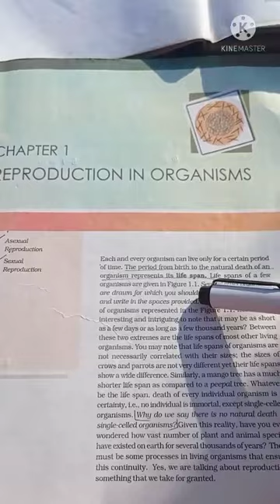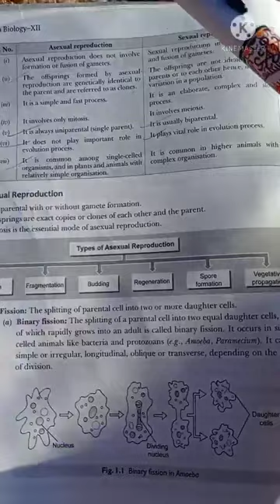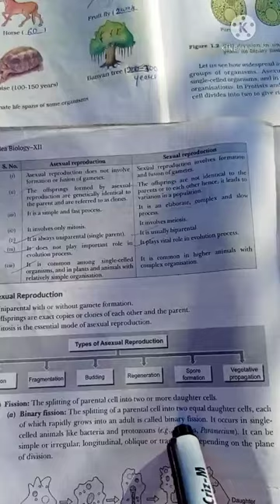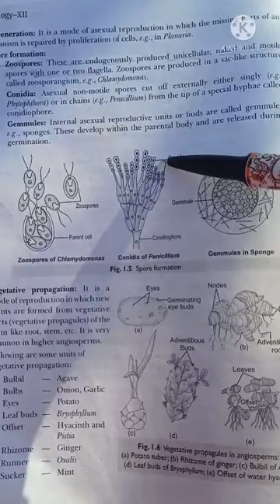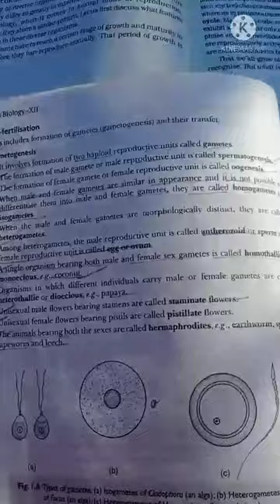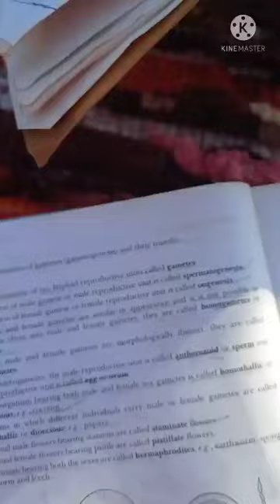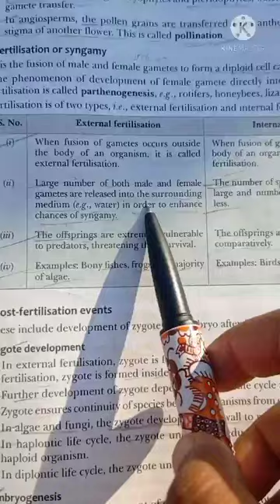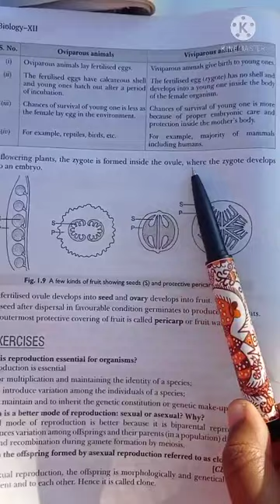Reproduction in organism | Chapter 1 |Class 12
Reproduction is a biological process of formation of new offsprings from the pre-existing organism. Reproduction becomes a vital process without which species cannot survive for long It ensures continuity of species generation after generations as older individuals undergo senescence and ultimately they die.

Life span – • The period from birth to the natural death of an organism represents its life span. Life span of organisms varies from few days (Butterfly-1to 2 weeks) to thousands of years (Banyan tree).

Types of Reproduction:
Based on whether there is one or two organisms taking part in the process of reproduction

ASEXUAL REPRODUCTION

SEXUAL REPRODUCTION

When the offspring is produced by single parents with or without the involvement of gamete formation, the reproduction is called asexual reproduction.

When two parents (opposite sex) participates in reproduction process and also involves the fusion of male and female gametes, it is called sexual reproduction.

Asexual Reproduction

Usually followed by organisms with relatively simpler organizations.

Offsprings produced by single parent.

With/without involvement of gamete formation.

Offsprings produced are genetically and morphologically similar to each other and to the parent, i.e. they are clones.

• In Protista and Monera, the parent cells divides into two to give rise to new individuals. Thus, in these organisms cell division is the mode of reproduction itself.

• Binary fission– in this method of asexual reproduction, a cell divides into two halves and rapidly grows into an adult. Ex- amoeba, paramecium
Budding– small buds are produced that remain attached initially with parents and get separated on maturation. Ex. Yeast.

Reproduction in Organisms class 12 Notes Biology

• Fungi and simple plants like algae reproduce through special reproductive structures like zoospores (motile structure), conidia (penicillium), buds (hydra) and gemmules (sponges).

• In plants, vegetative reproduction occurs by vegetative propagules like runner, rhizome, sucker, tuber, offset and bulb.

Image result for reproduction in organisms class 12

WATER HYACINTH (Terror of Bengal)

One of the most invasive weeds
Grows wherever there is standing water
Drains oxygen from water- leads to death of fishes.
Introduced in India because of its pretty flowers & shape of leaves
Vegetative propagation occurs at a phenomenal rate
Asexual reproduction is the most common method of reproduction in organisms having simpler body like in algae and fungi but during unfavorable condition they shift to sexual reproduction.

SEXUAL REPRODUCTION:

Involves formation of male and female gamete by two individuals of the opposite sex.
Offspring produced by fusion of male and female gametes not identical to each other or to the parents.
All sexually reproducing organisms share a similar pattern of reproduction.
• In sexual reproduction, fusion of male and female gametes results in offspring that are not identical to parents.

DIFFERENT PHASES IN SEXUAL REPRODUCTION:

a. Juvenile phase – The period between birth and sexual maturity is called juvenile phase. In plants it is known as vegetative phase.The end of juvenile/vegetative phase marks the beginning of the reproductive phase.

b. Reproductive phase-

• Some plants show flowering in particular season and some other flowers in all seasons. Some other plants like bamboo species flowers once in life time (after 50-100 years), Strobilanthus kunthiana (neelakuranji),flowers once in 12 years.

• The female placental animals exhibit cyclic change in activities ovaries and accessary glands as well as hormone during the reproductive phase.
Menstrual cycle
• It occurs in monkeys, apes and human beings.
• Cycle consists of 3 phases-menstrual, proliferative and secretory phase.
• Blood flows in the last few days of the cycle. The broken endometrium is passed out during menstruation.
• Female does not permit copulation during menstrual phase of the cycle.

Oestrous cycle
• It occurs in non primates like cow, sheep, rat, deer, dog, tiger etc.
• It consists of a short period of oestrous or heat. it is 12-24 hours in cow followed by anoestrous or passive period.
• Blood does not flow in this cycle. The broken endometrium is reabsorbed.
• Female permits copulation only during oestrous period.
• Both in plants and animals, hormones are responsible for the transition between different phases of life cycle. Interaction between hormones and environmental factors regulate the reproductive processes.

c. Senescent phase –

It is the end of reproductive phase.
Old age ultimately leads to death
Events in Sexual Reproduction : Pre-fertilisation, Fertilisation, Post-fertilisation

Pre-fertilisation– all the events prior to fusion of gametes are included in it. It includes gametogenesis and gamete transfer.